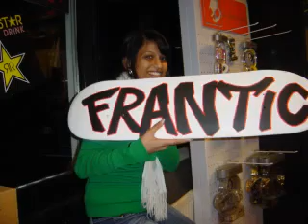Ewrten Soep en een borrel Bij Digg Out Kirvano Expo in de D O Gallery 8 Januari